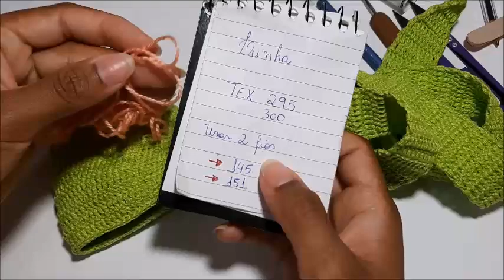Máscara de Crochê ROSANA - Crochet Baby Yara Nascimento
Parcerias